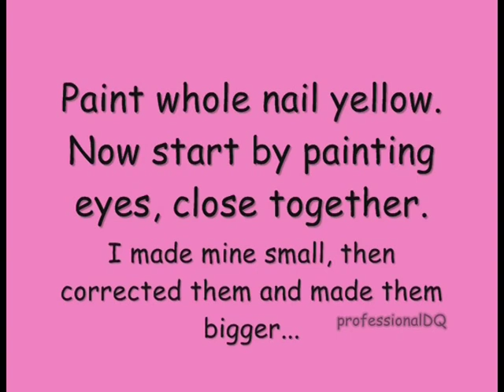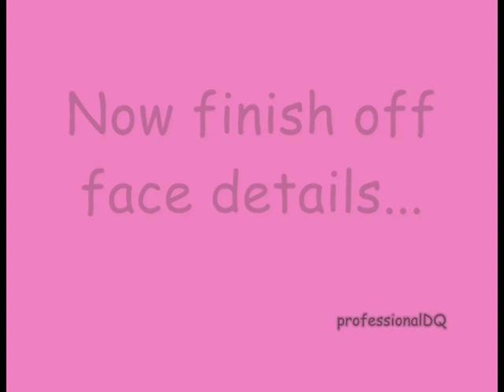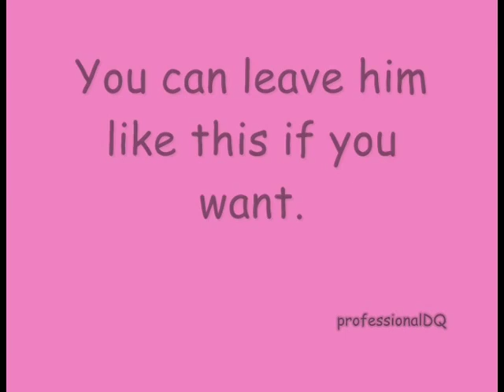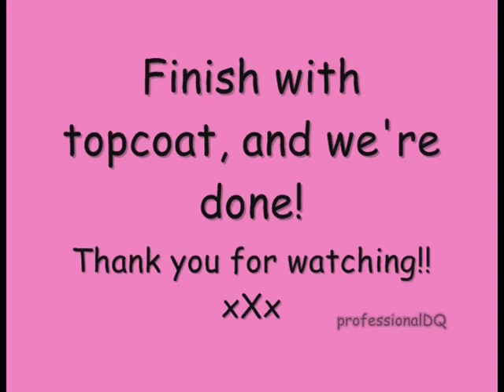Spongebob Nail Art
Spongebob, Squidward and Patrick Nails

You could paint one on each finger, or just pick one finger and paint all other nails co-ordinating colours.

This was a request from NicoleFunkyFresh. I've painted Spongebob once before, and so I wanted to see if I could try the other characters too. They didn't turn out too bad, so I'm posting them all!
This is Spongebob. I have also done Squidward and Patrick. They will be swimming around my channel, so let me know what you think!

But for now, here's my interpretation of the one and only, amazing, cute and fantastic..
SPONGEBOB SQUAREPANTS!!

xXx

Site where I get my brushes and nail art hand:

If you like to re-create my designs, or inpire me with your own...

Just click the Like button and splurge on my wall!

xXx

Follow if you like. Or just read. Thank you all!

Song name: Matiere Noire Vibrante
Music composed and provided by Danosongs